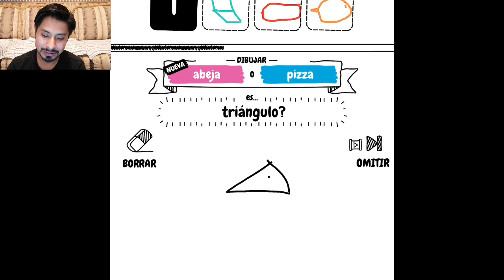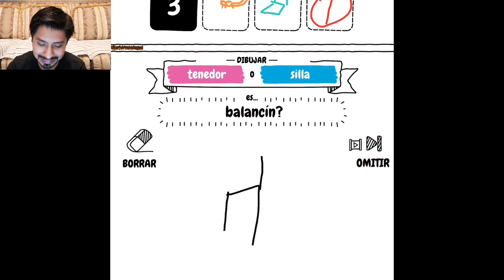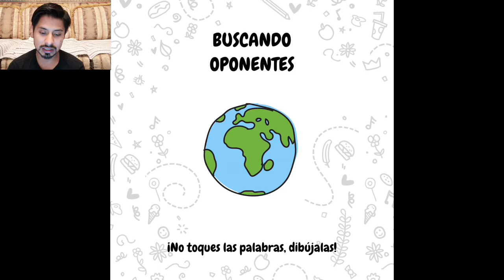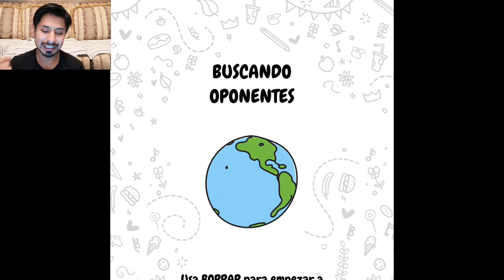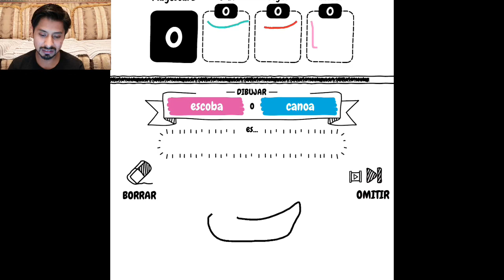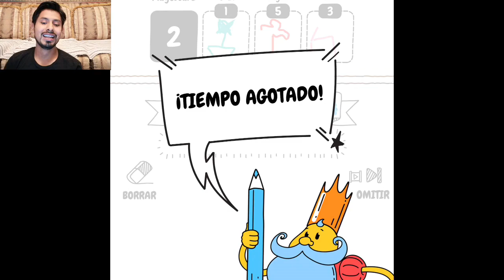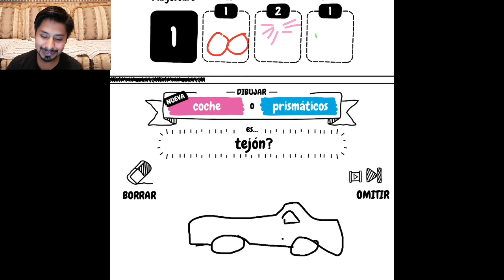¡Ni Picasso Dibuja Así! | DRAW IT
Soy un chico que disfruta jugar videojuegos, soy malo jugando así que no esperes un profesional, soy bastante noob.
Les mando muchos abrazos... ¡Hasta la próxima!